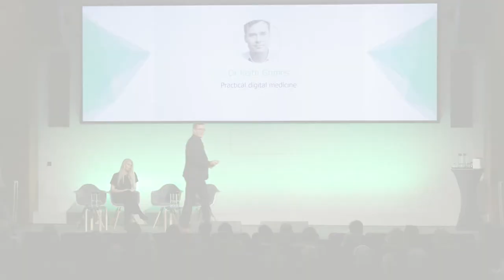Practical Digital Medicine | Keith Grimes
In a world of AI, Immersive Technology, Genomics and the Internet of things, even the traditionally cautious healthcare sector is facing creative disruption at the hands of a new generation of patients, clinicians and entrepreneurs. Dr Keith asks what difference this is making at the frontline, and what it means for the future of the NHS?

Keith Grimes speaking at the Weatherbys Private Bank Creating The Future Conference